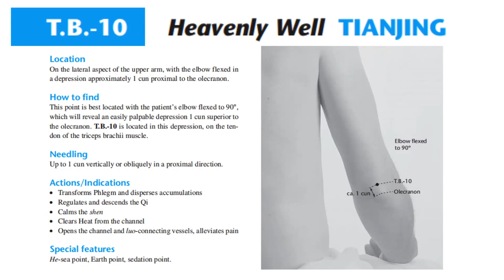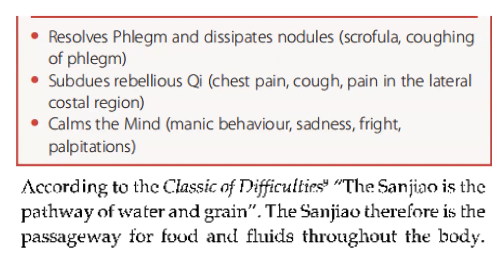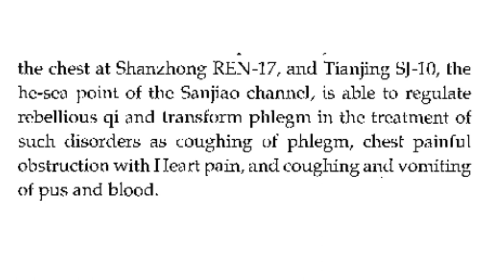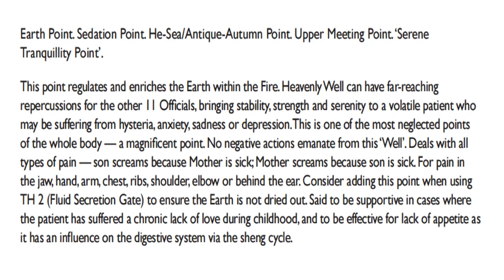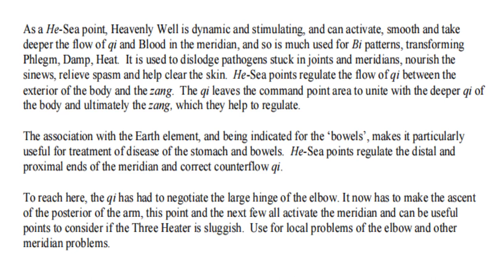TRIPLE BURNER 10 (SANJIAO 10) TIANJING (HEAVENLY WELL, CELESTIAL WELL)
Location: On the lateral aspect of the arm, when the elbow is flexed, the point is in the depression 1 cun directly above the tip of the elbow.

Classification: He-Sea Point of the San Jiao Meridian

Indications:
Migraine
Deafness
Scrofula
Epilepsy

Functions: Resolves Dampness and Phlegm, dispels nodules, activates the meridian, alleviates pain.

He-Sea points are where the qi of the meridian collects and goes deep into the body. He-sea points are known to indicated treat rebellious qi and diarrhea.

Needling: Perpendicular insertion .5 - 1.0 cun.